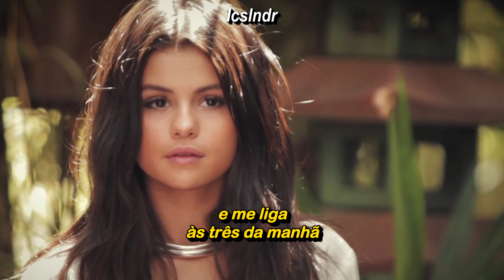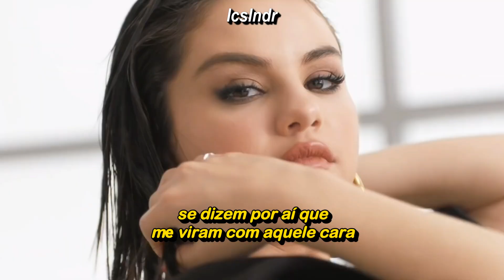Selena Gomez - Adiós (Legendado/Tradução)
Letra:

La-la-la, la-ah, ah-ah-ah, la-ah
La-la-la, la-ah, ah-ah-ah, ah-ah-ah

Ya me dijeron tus amigas
Que no querías saber de mí
Ya no extrañas la rutina
Que tu vida va mejor sin mí

Pero entonces, ¿por qué me reclamas?
Preguntándome cómo y con quién
Si me llamas a las tres de la mañana
Que yo ya te olvidé
Adiós

Esto no es pa' tí
La foto que subí, te lo quería decir, yeah, "Adiós"
Pa' bien o para mal
Esto no es personal, no hay nada que explicar, adiós
Si dicen por ahí que con aquel me vi
Es probable que sí, yeah, adiós
Bájale, bájale, adiós
Ya me despedí-dí, adiós

Porque aquí no queda nada
Tú me tienes equivocada
No, no me ahogues con palabras
Si te dejo en visto, pa' qué llamas
No, no, no te hagas el tonto
Si te tengo low low
Es porque ya no, no quiero drama
Quiero ir a la cama, con quién me dé la gana

Y yo ya te olvidé
Adiós

Yeah
Yeah
Adiós (Yeah)
Adiós